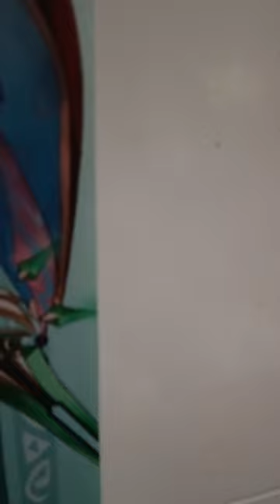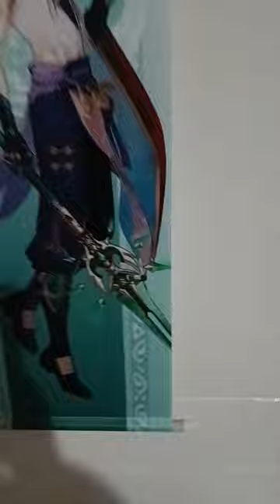DAUGHTER CHALLENCE ACCEPTED 😁😁😁